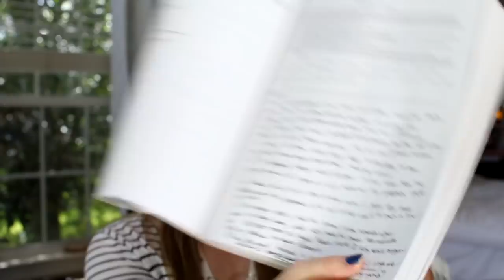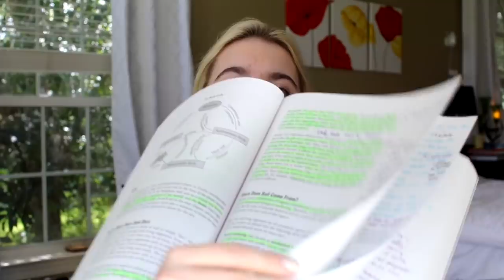HOW TO GET A 5: AP Environmental Science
Resources are below in the description! I hope you liked this video about how to get a 5 on AP environmental science! In the beginning of the video I give a brief overview of the class, and then I talk about which resources to use and some strategies you can use to prepare for the exam. Good luck if you're taking the exam this year!